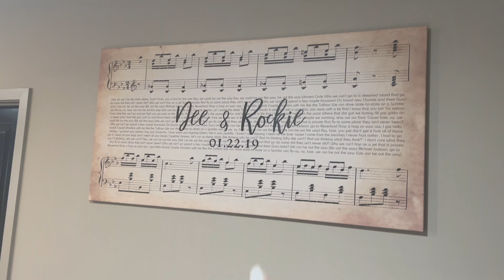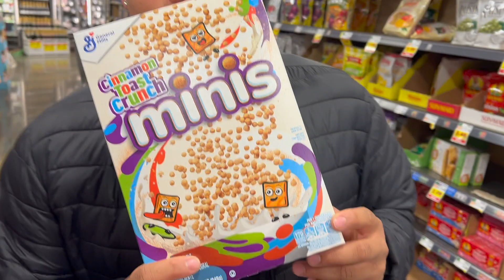Help Us Decorate Our CHRISTMAS TREE | **GIVEAWAY WINNERS**